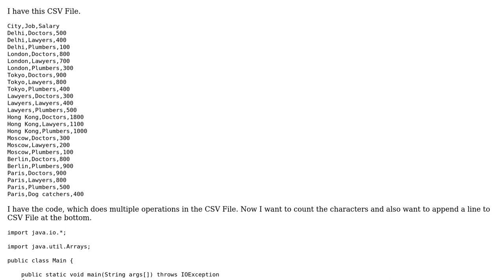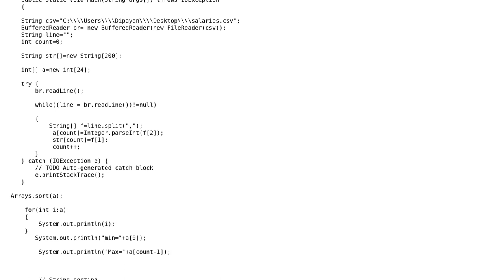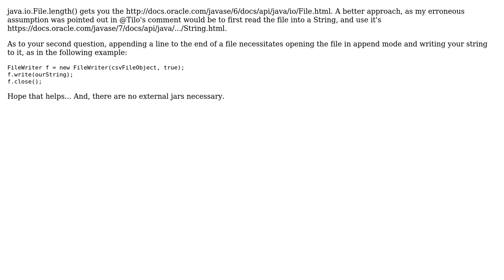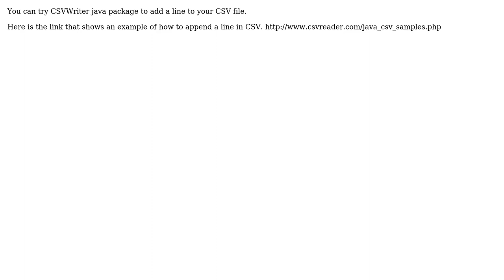Count number of Characters in a CSV file in Java (4 Solutions!!)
Count number of Characters in a CSV file in Java

With thanks & praise to God, and with thanks to the many people who have made this project possible! | Content (except music & images) licensed under CC BY-SA | Music | Images & others | With thanks to user user3763466 user Tilo user hd1 user dipayan user async and the Stack Exchange Network Trademarks are property of their respective owners. You are responsible for your own actions.